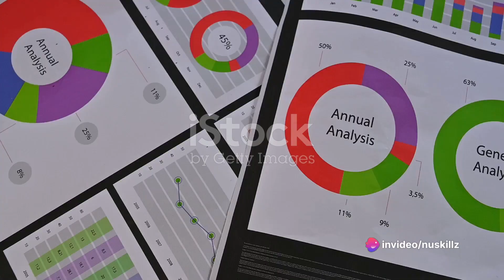Unlock Your Potential with NuSkillz Career counselling